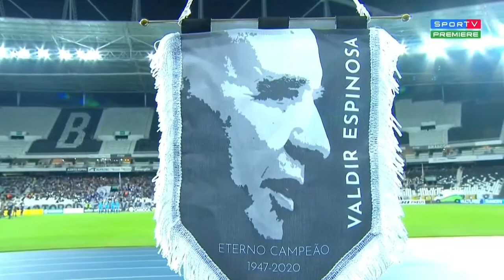Botafogo 2 x 1 Boa Vista melhores momento taça Rio